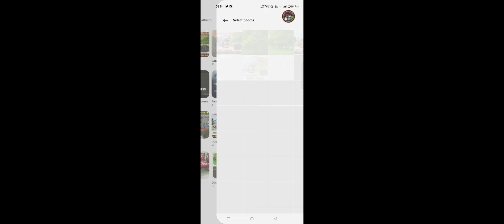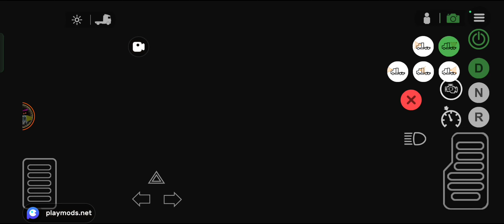universal truck simulator como conseguir trabajo, H 826